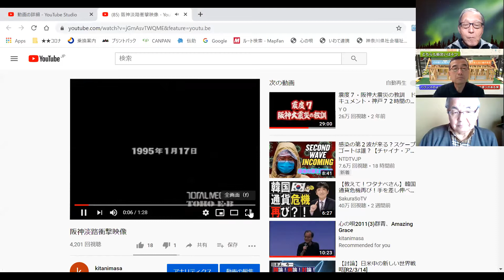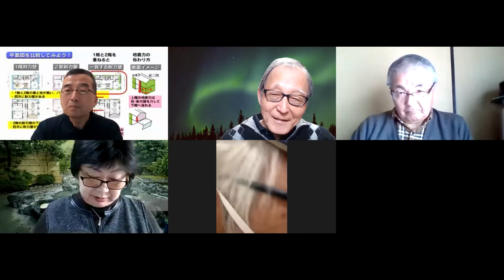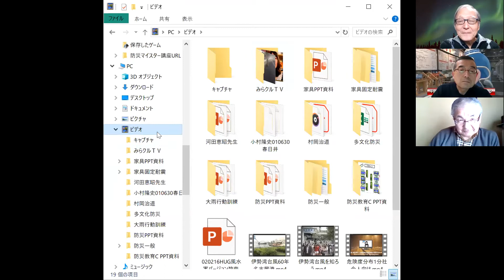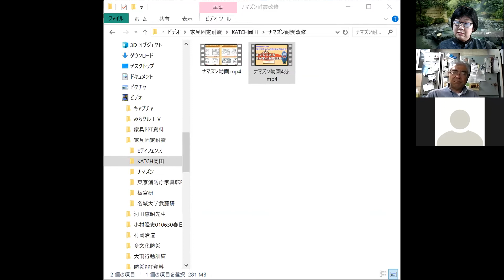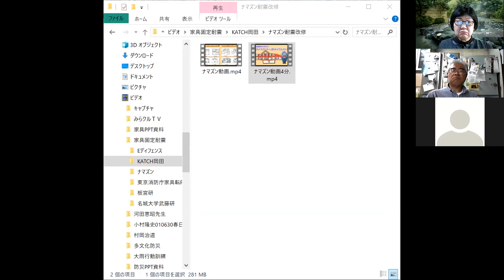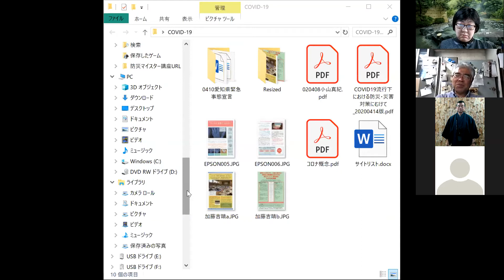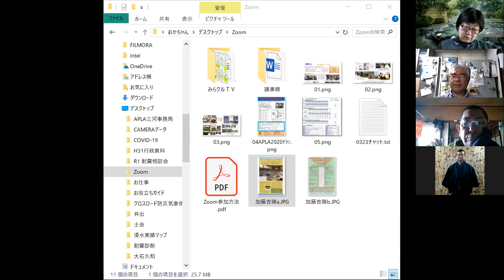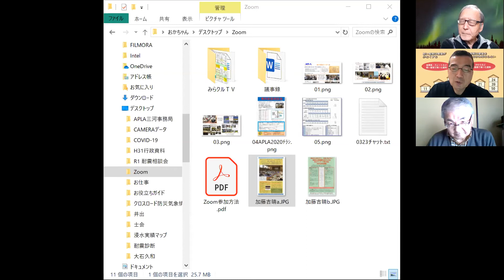200417「みらクルTV」耐震講座 愛知防災リーダー会の皆さんと（暮らしと耐震協議会）